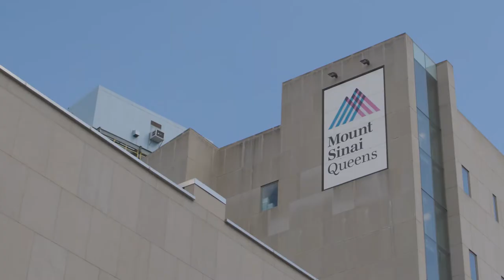United 4 Kidney Health 2022 – Transform Transplant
Samira S. Farouk, MD, MS, FASN describes her passion for the United 4 Kidney Health campaign’s second priority: Transform Transplant and increase access to donor kidneys.